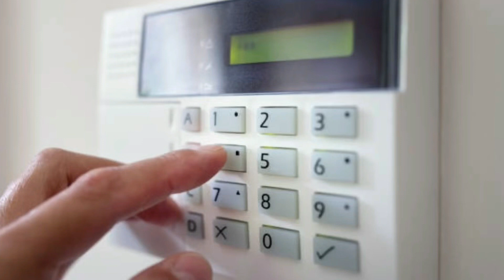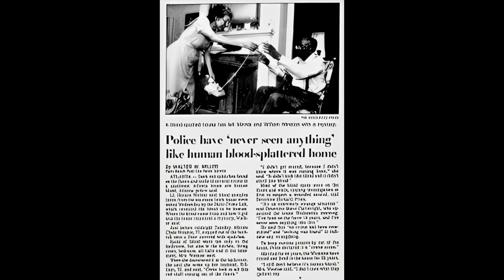Georgia’s Mysterious Bleeding House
In this episode we examine the strange "Bleeding House" event that occurred in Atlanta, GA in 1987. One night, an elderly couple were both confused and terrified as a red liquid like substance would begin oozing through their floor and down their walls. They called the police and Fire Dept , and after much investigation, it was determined that that the substance was indeed blood. Find out various theories as to what could have caused this. This case has never been solved by the Atlanta PD.